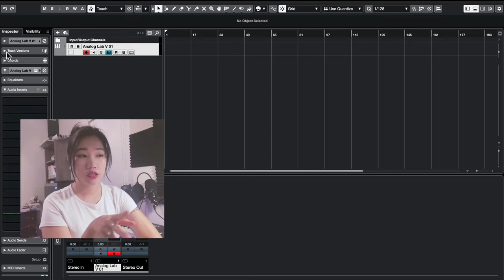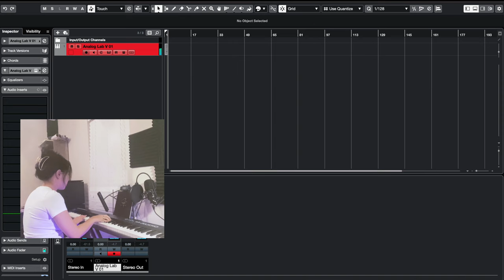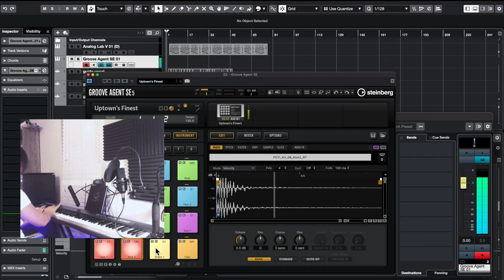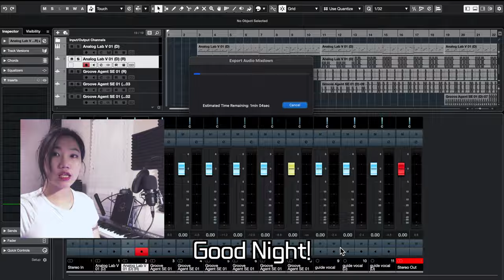작곡 독학러의 홈레코딩 브이로그 | 백지영 - '빛나는 너이니까' 커버음악 만들기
직장다니며 독학으로 작곡/노래/프로듀싱 등등 음악을 하고 있는 ​김릿다입니다 ( ◜𖥦◝ )

오늘은 지난번에 올린 백지영 님의 '빛나는 너이니까' 영어 커버 를
만드는 과정이 담긴 브이로그를 들고 왔어요 ㅎㅎㅎ

예쁘게 봐주셨으면 좋겠습니당 ( ´͈ ᵕ `͈ )◞♡

제 채널에서는 한국어 - 영어로 가사를 바꾸어 부르는 커버음악,
그리고 노래 뿐 아니라 배경 음악도 직접 편곡/리믹스하는 컨텐츠,
작곡 및 프로듀싱에 대한 각종 튜토리얼,
그리고 독립적으로 음악을 하는 방법 등등
여러가지 음악 관련 컨텐츠를 매주 올리고 있습니다!

음악에 흥미가 있으시다면 채널 구독! 알람 설정! 하시고
함께 소통해요 :D

댓글,좋아요는 많은 힘이 됩니다(*^ω^*)